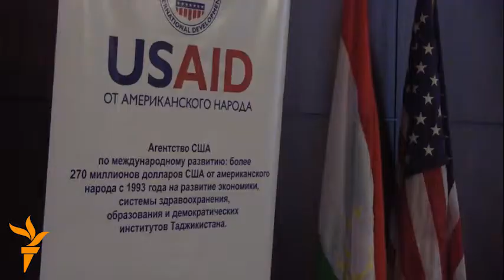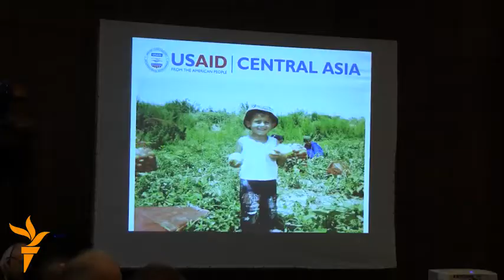Барномаи нави USAID барои 5 соли оянда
Рӯзи 12-уми феврал дар шаҳри Душанбе барномаи минтақавии стратегияи ҳамкорӣ оид ба рушди ИМА барои солҳои 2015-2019 муаррифӣ шуд. Ҳамакнун ҳукумати Амрико барои 5 соли оянда барои рушди бахшҳои мухталифи Тоҷикистон тариқи барномаи USAID 30 миллион доллар сарф хоҳад кард.